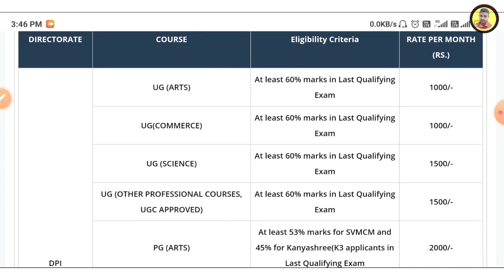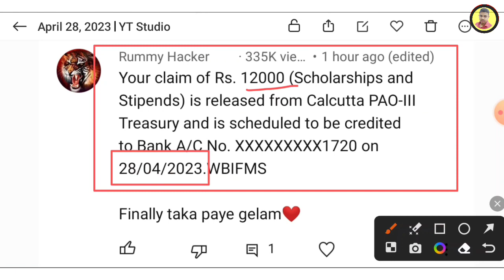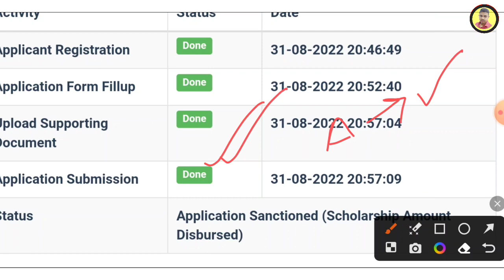svmcm scholarship 2022-23 | renewal | swami vivekananda scholarship | svmcm new update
svmcm scholarship 2022-23 | renewal | svmcm | swami vivekananda scholarship | svmcm new update | fund available